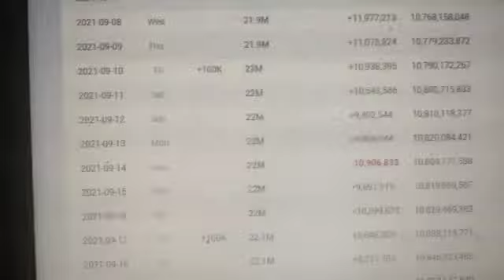Bumulusok sa pagbaba ng subscribers si Raffy Tulfo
Bumulusok sapagbaba ng subscribers si Raffy Tulfo ,bayan kayo na ang humosga MGA langga..